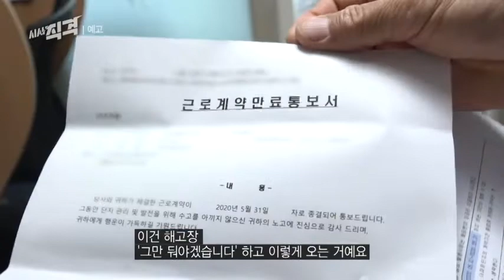[예고편] 임계장 - 나 그리고 당신의 내일 | 시사직격 37회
2020년 5월 10일, 서울의 한 아파트 단지에서 경비원 최희석 씨가 극단적인 선택을 했다. 열흘 가까이 이어진 입주민의 계속된 괴롭힘을 이기지 못하고 자신의 목숨을 버린 60세의 노인 노동자. 이 고령의 경비노동자를 극단적인 상황에까지 내몰았던 원인은 무엇일까. 이번 주 '시사직격'에서는 노인이 되어서도 일할 수밖에 없는 현실과 그들의 노동 환경을 돌아보고 그 개선책을 찾아본다.

2020년 7월 17일 금요일 밤 10시 KBS1TV

매주 금요일 밤 10시, KBS 1TV에서 방송되는 시사프로그램
탐사 보도의 노하우와 정통 다큐멘터리의 기획력을 더했다!